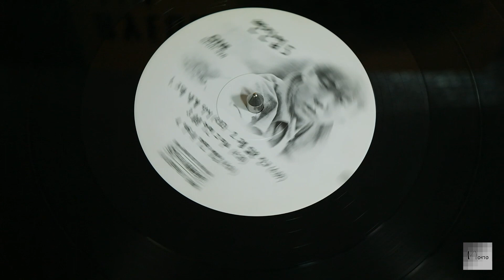[모노+모노 뮤직] 그대 내게 다시 - 변진섭 (1992) LP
그대 내게 다시 - 변진섭